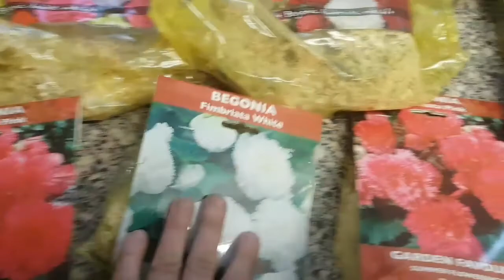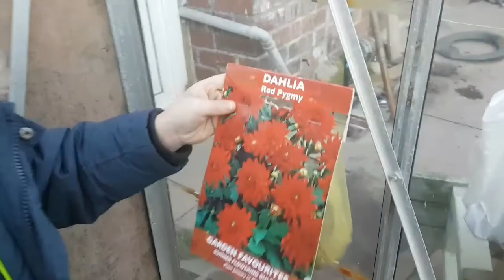How grow dahlias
Sorry for the bad filming on this video it was on my phone any how a short vid on how we plant dahlias and a short vlog on where we managed to get some plant pots from cheers Derek you ar a star